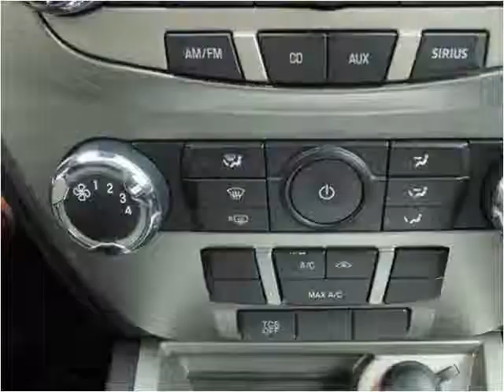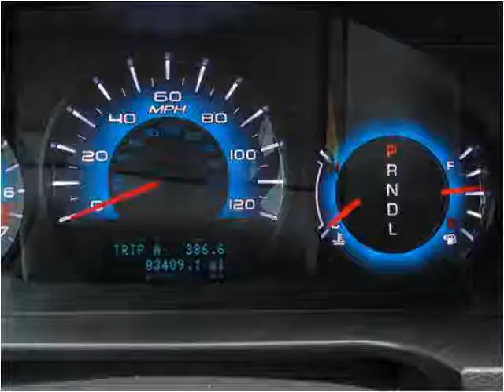2011 Ford Fusion Used Cars Winston-Salem NC